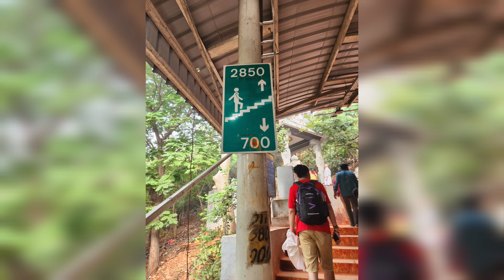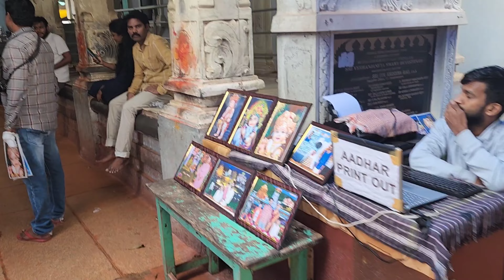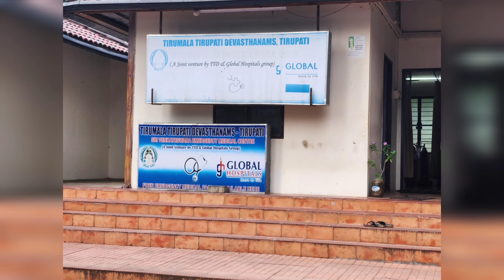Alipiri Foot Path to Tirumala Tirupati Balaji Temple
African American journey to India Tirupati Hindu Temple in English